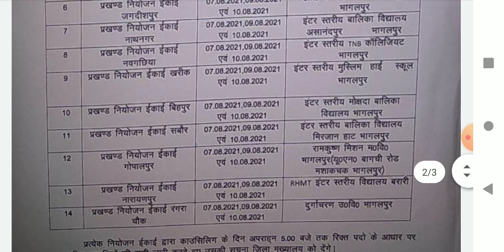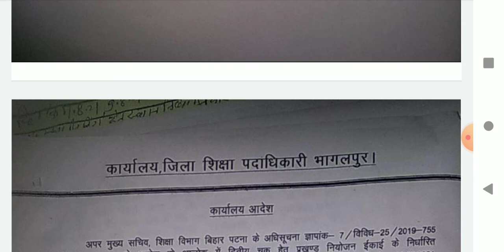बिहार शिक्षक बहाली । रद्द किया गया नियोजन इकाई | bihar teacher bahali latest news .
Hello guys!!

           💥 Copying desclimar 💥

    ● NOTES
    ● PDF
    ● BOOK SUGGEST
    ● PREVIOUS QUESTION

●BSTET2019

●DELED
●Bed
●teacher
●  government job

       keep support:)